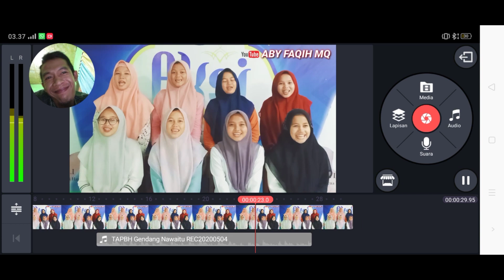TAPBH feat ABY FAQIH MQ | NIAT PUASA RAMADAN | Cover Raihan | Bonus: Behind The Screen Video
THE AMAZING PUTRI BANI HARUN
Featuring ABY FAQIH MQ

NIAT PUASA RAMADAN

نَوَيْتُ صَوْمَ غَدٍ عَنْ أَدَآءِ فَرْضِ رَمَضَانَ هٰذِهِ السَّنَةِ لِلّٰهِ تَعَالٰى

AKU NIAT BERPUASA ESOK HARI
UNTUK MENUNAIKAN
FARDHU ROMADHON TAHUN INI
KARENA ALLOH

DIBUANG SAYANG
Behind The Screen (BTS)
TAPBH | NIAT PUASA RAMADAN
Cover "Puasa Dulu Baru (Hari) Raya" Raihan
03/05/2020 (11 Ramadan 1441)

The Amazing Putri Bani Harun (TAPBH)
MALA PBH • LULU PBH • DEFI PBH • FATIMAH PBH

TAPBH feat ABY FAQIH MQ
NIAT PUASA RAMADAN | Cover Raihan
Bonus: Behind The Screen Pembuatan Video